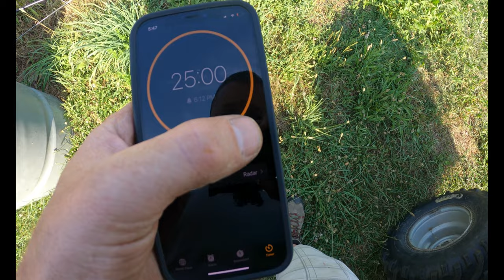Drought of 2022 - How the drought is affecting the homestead so far